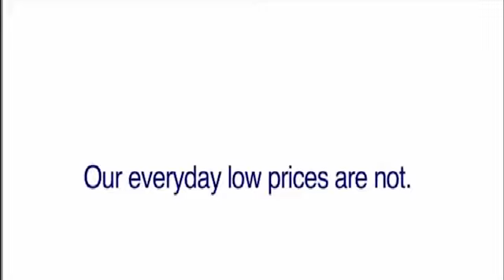🎾tennis ball song🎾 (don’t watch if your a pussy)